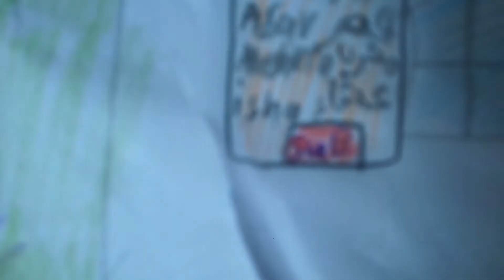if thanos was a Muslim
Nidaa Al Iman Channel